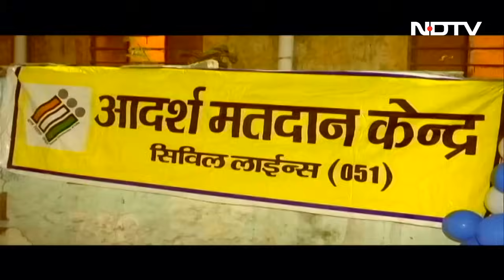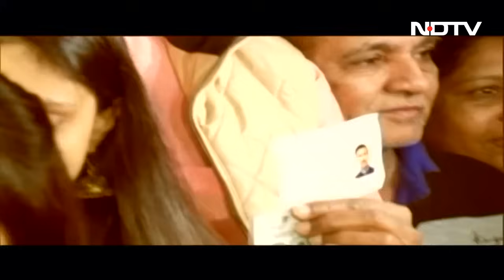Rajasthan Assembly Elections 2023: अबकी बार राजस्थान में किसकी बनेगी सरकार? | Hamaara Bharat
Rajasthan Assembly Elections: राजस्थान विधानसभा चुनाव के लिए आज एक सौ निन्यानबे सीटों पर मतदान हुआ । शहरों से लेकर गांव के भूतों तक मतदाताओं की लंबी लंबी लाइनें देखी गई । राजस्थान में हर चुनाव में सत्ता परिवर्तन करीब करीब ट्रेंड बन गया है